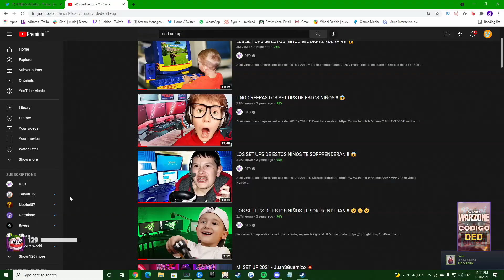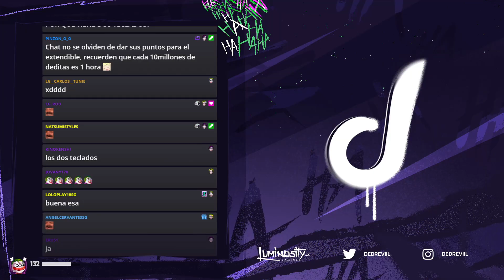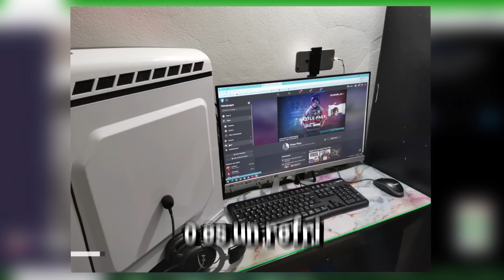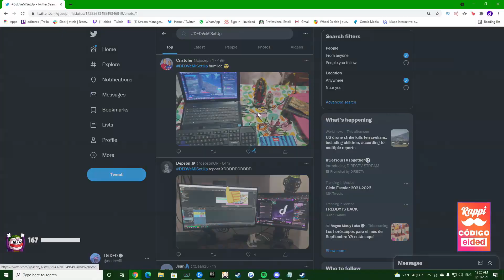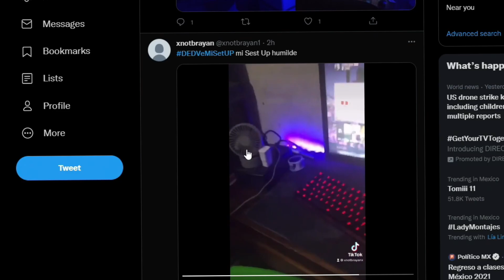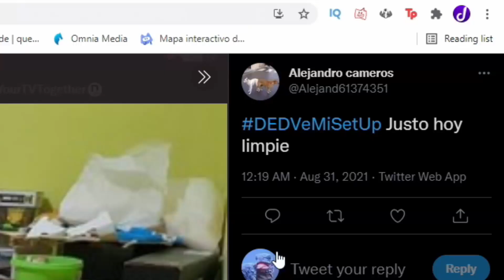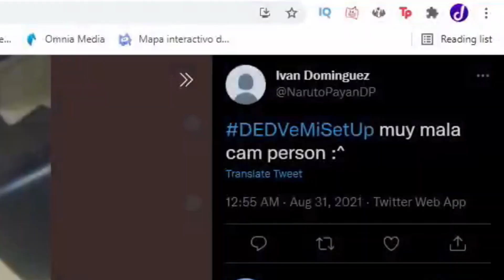NO CREERÁS LOS SET UPS DE ESTOS NIÑOS!!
Tenia mucho tiempo que no subia reaccionando a set ups de suscriptores.

Music | With You by Declan DP